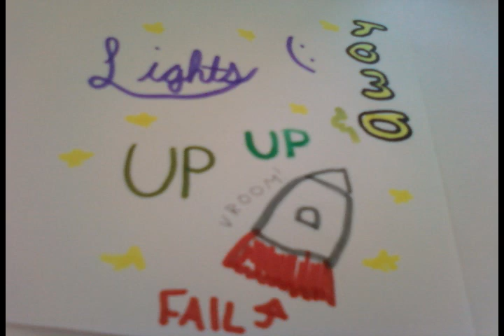Up Up And Away - Lights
This song is Amazing.! :D
I love her voice soo much!
&& i can't draw shyt... i have proof! LOOL.
haha well ENJOY another video. :P